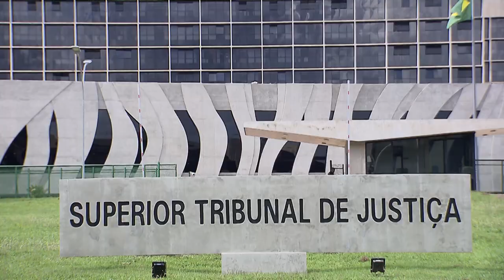Revista pessoal baseada em “atitude suspeita” é ilegal, decide Sexta Turma 04.05.22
A Sexta Turma do Superior Tribunal de Justiça (STJ) considerou ilegal a busca pessoal ou veicular, sem mandado judicial, motivada apenas pela impressão subjetiva da polícia sobre a aparência ou atitude suspeita do indivíduo. No julgamento, o colegiado concedeu habeas corpus para trancar a ação penal contra um réu acusado de tráfico de drogas. Os policiais que o abordaram, e que disseram ter encontrado drogas na revista pessoal, afirmaram que ele estava em "atitude suspeita", sem apresentar nenhuma outra justificativa para o procedimento.